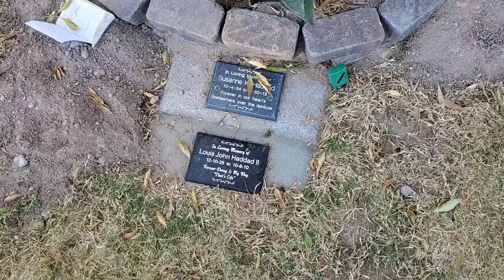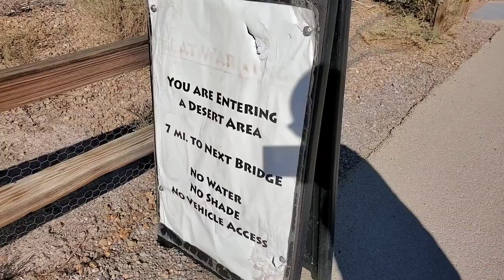These shoes were made for walking... around Red Rock, Sunset Park, and the Wetlands Preserve.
Yes, I went back to Red Rock, but this time with appropriate shoes! The next day I explored Sunset Park (who knew there was a lake not three miles from my house?), and the next day I explored the Clark County Wetlands Nature Preserve.